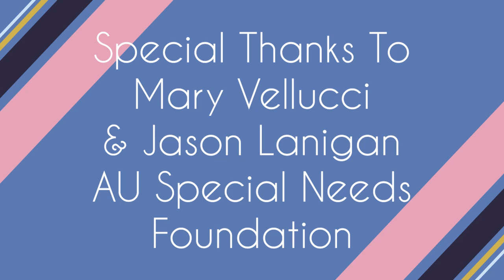Orion Today (9/26/23): AU Special Needs Foundation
This episode of Orion Today features an interview with Mary Vellucci & Jason Lanigan from AU Special Needs Foundation about the new non-profit and their upcoming projects to serve the community.

For more information you can visit their website ausnf.org